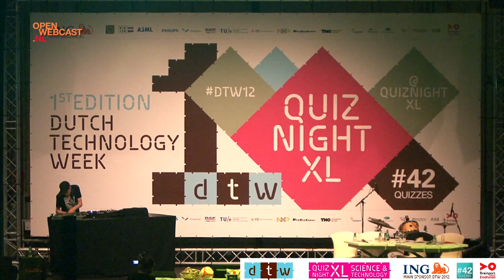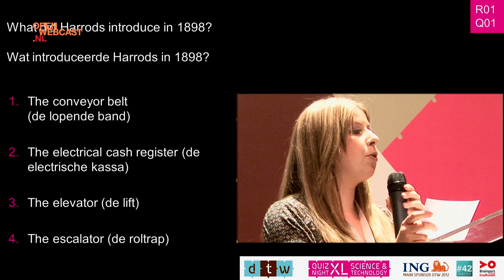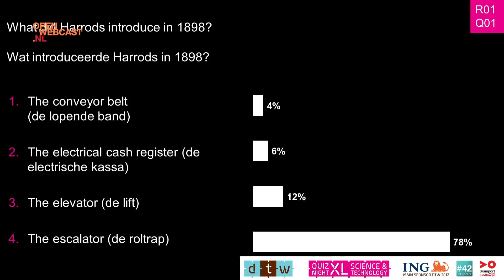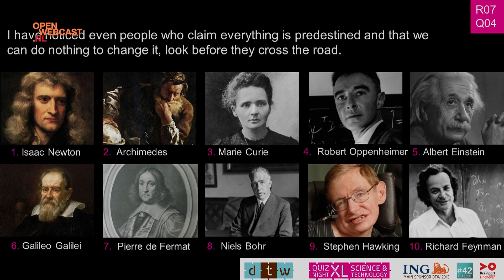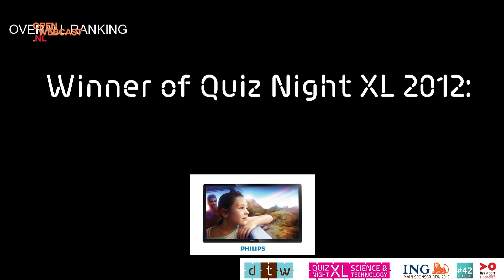Quiz Night XL - Science & Technology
After a year of Brainport region Eindhoven holding the title "the world smartest region" it's time for the very first edition of the Dutch Technology Week (DTW). The final event of the DTW will be "Quiz Night XL: Science & Technology". We'll be testing your knowledge of science and technology in this quiz, which will be played in teams of 5 players. The questions will be on all topics related to the theme Science & Tech. From Einstein to Iphone, from Newton to the Mythbuster boys and from the history of science to the latest gadgets, expect questions on it all!